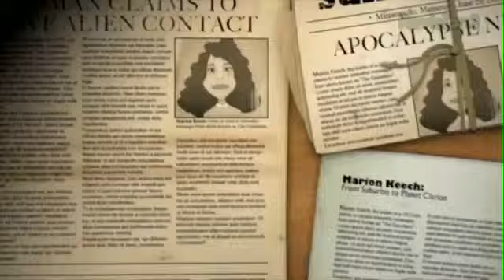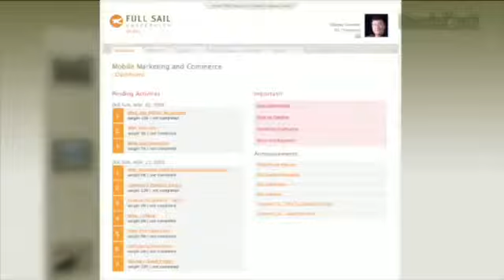1 Week Without the Internet